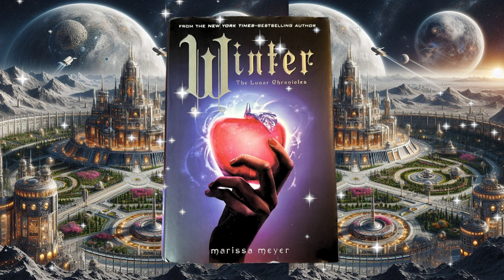Winter: Chapters 68-69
The fourth and final book in the Lunar Chronicles.
Princess Winter is 17 years old, a kind, kooky girl whom no one, not even the people of Luna can help but acknowledge her beauty. She despises her stepmother Lavana and her curtly towards everyone. Together with Cinder and her gang (Kai, Cress, Thorn, Wolf, Scarlet, and maybe Jacin)  of revolutionaries, do everything in their power to stop this long-lasting war!  Will this gang of hot beautiful young men and women find their happily ever afters? Let’s find out ♪

00:00 Chapter 68
14:14 Chapter 69